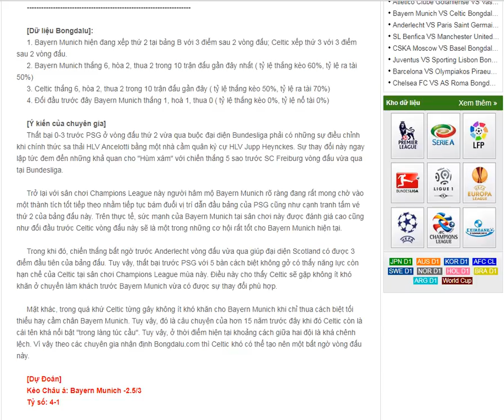Bayern Munich VS Celtic – UEFA Champions League 19/10/2017-- share by Bongdalu